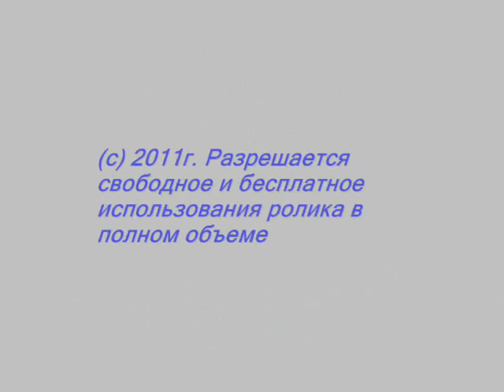Я люблю тебя жизнь